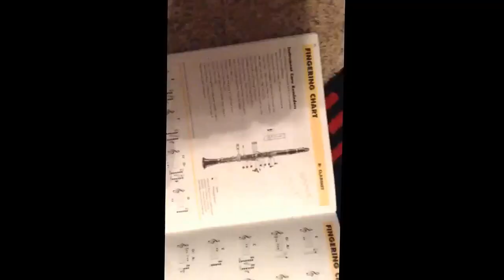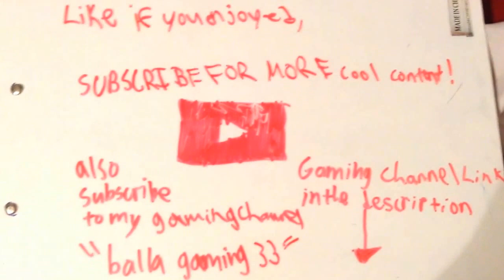Mini hoop shots